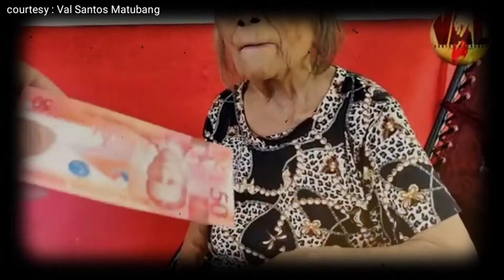LOLA DAMIANA | HINDI NA KAYO NAAWA | TAMA NA PO